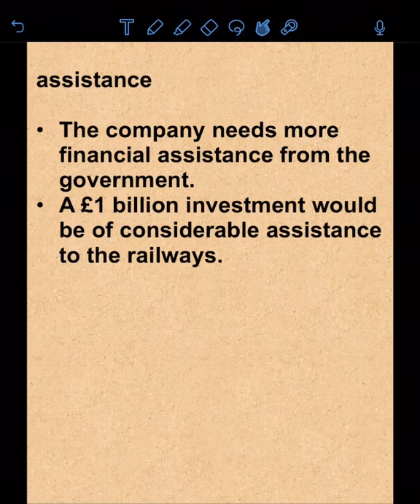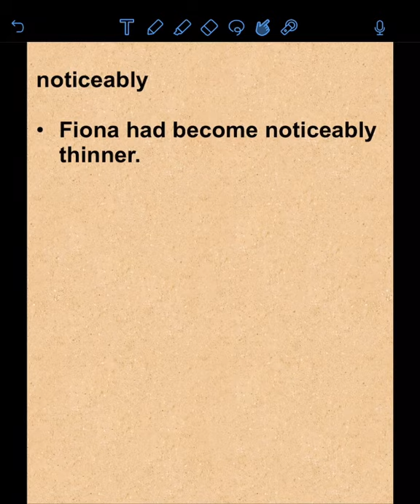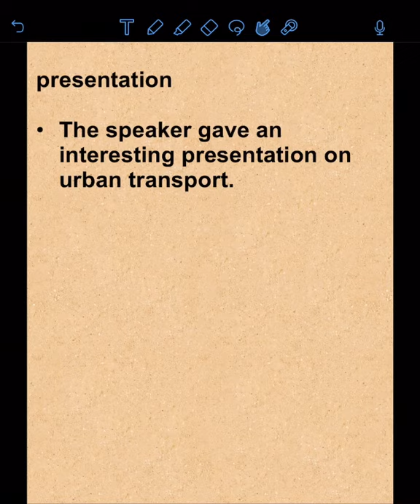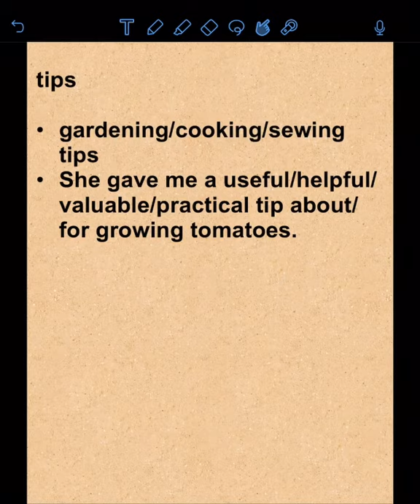2021년 8월 29일 토익정답 어휘정리